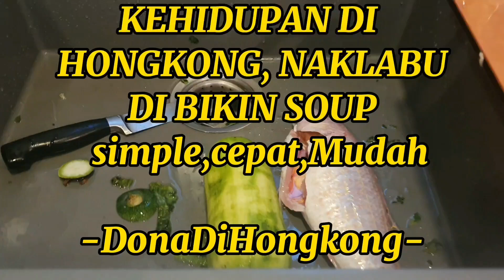KEHIDUPAN DI HONGKONG ANAK LABU DI BIKIN SOUP ,CEPAT, NIKMAT TIDAK RIBET ‼️✅️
Bikin soup Anak Labu , Simple,Cepat dan Mudah